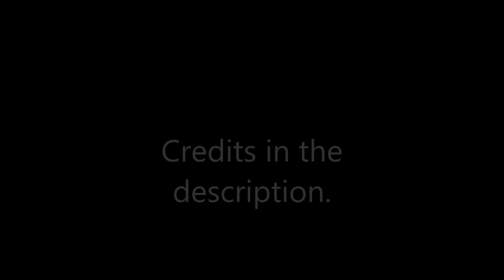The Bathysphere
This isn't scientifically accurate. It is cool though.

Modelling, Animating, Rendering, and Editing done by me in Blender. It's free, so go try it out! It's very versatile, but the interface is somewhat difficult to use.

Signature Related Stuff:

Support Kaiju Combat!